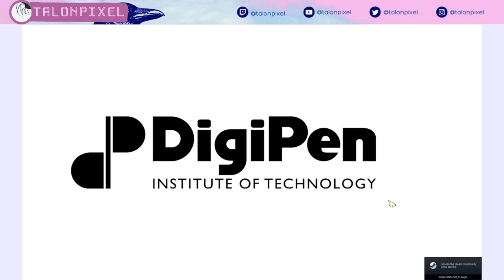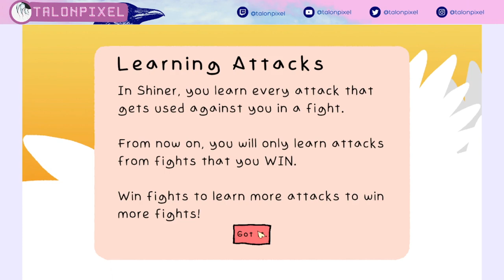I'm just born, why I'm getting beat? | Shiner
Krabs is a thug (with a heart of gold) and Bouncer is just the most adorable!!11! Let's meet some characters from the RPG game Shiner.